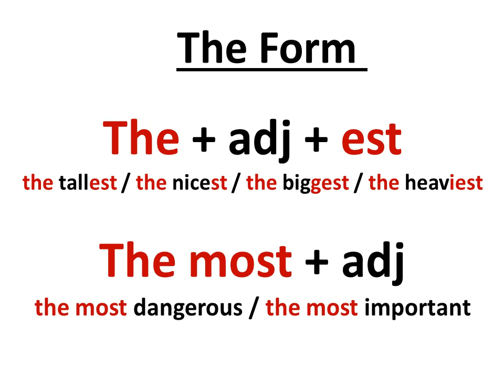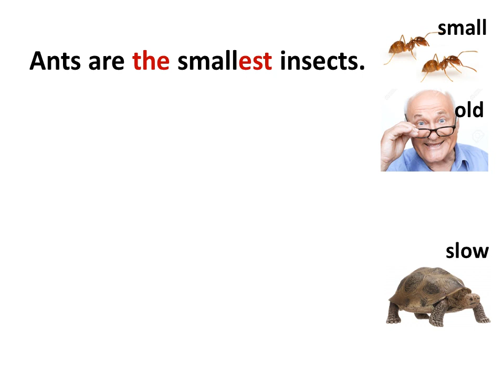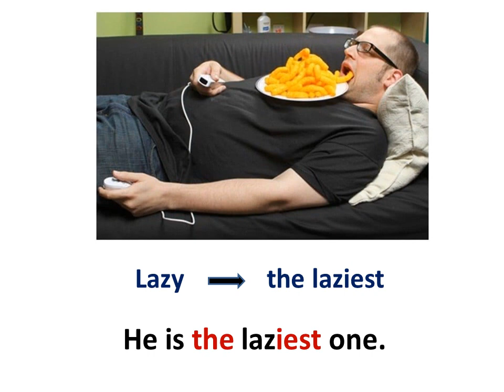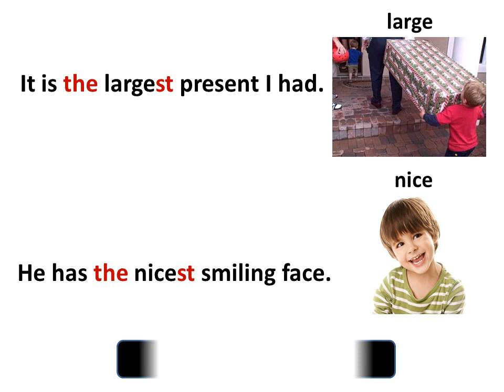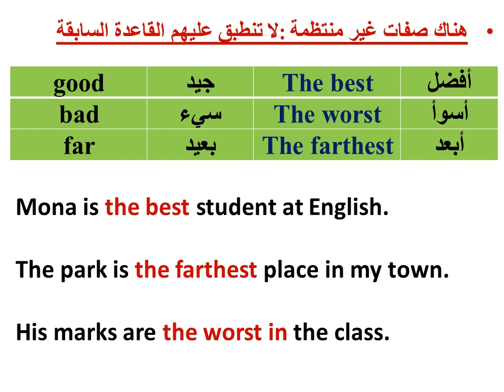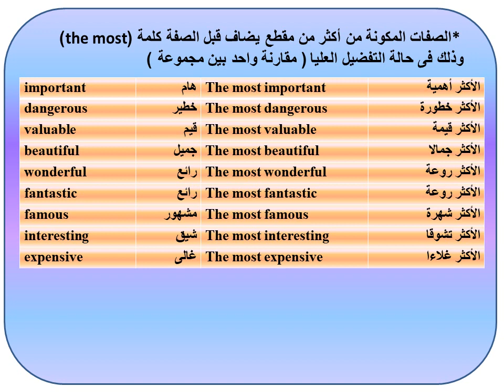استخدام صيغة التفضيل The worst / The most / The best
صيغة التفضيل بين شخص و المجموعة أو شيئ و مجموعة أشياء
The superlative form
The form
The + adj + est
the tallest / the nicest / the biggest / the heaviest

The most + adj
the most dangerous / the most important
Examples
He is the tallest one in his team.
Ants are the smallest insects.
My grandfather is the oldest member in our family.
The tortoise is the slowest animal.

Elephants are the biggest animals.
Summer is the hottest season.
He is the fattest boy in his friends.

He is the laziest one.
This box is the heaviest box.
My birthday is the happiest day.

Today is the finest day.
It is the largest present I had.
He has the nicest smiling face.

Mona is the best student at English.

The park is the farthest place in my town.

His marks are the worst in the class.

Playing football is the most interesting hobby.
Lions are the most dangerous animals.
Action films are the most interesting films.
America is the most famous country.